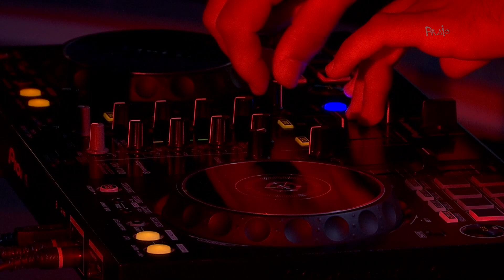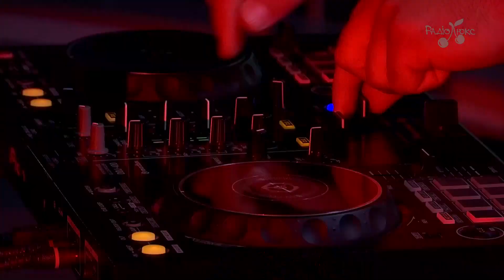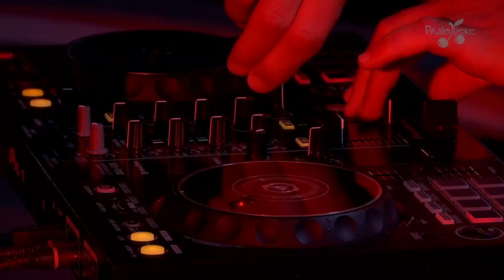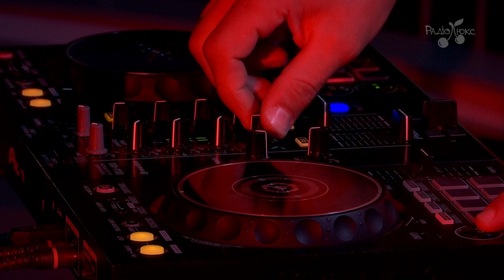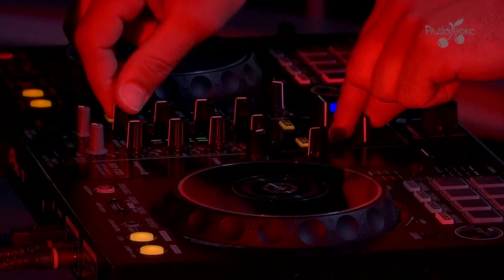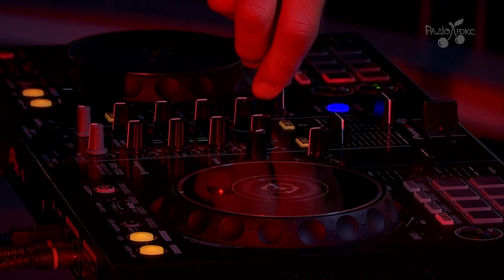DJ StasON - Український Люкс-Мікс 24/08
Святкуй День незалежності двіжово! Лови крутий український незалежний люкс-мікс від DJ StasON!